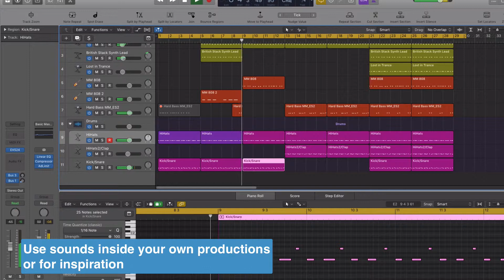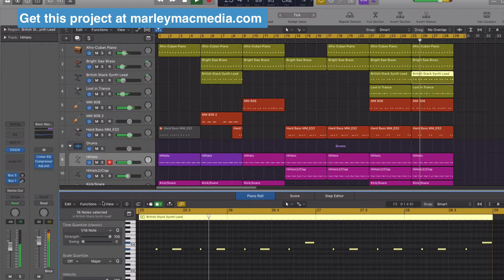Dancehall Production Project Download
Get this project and use its assets in your own productions.